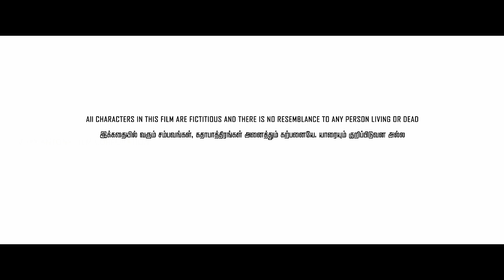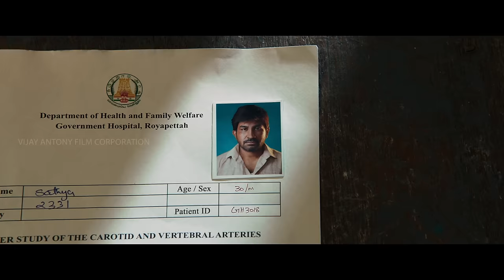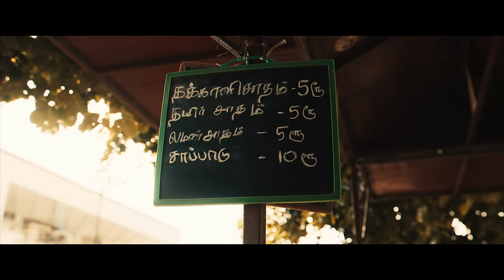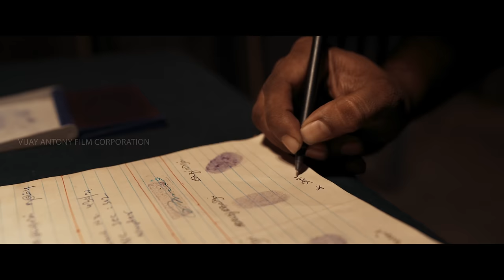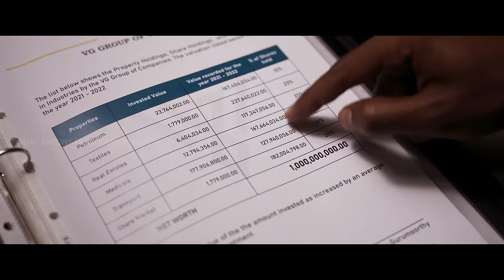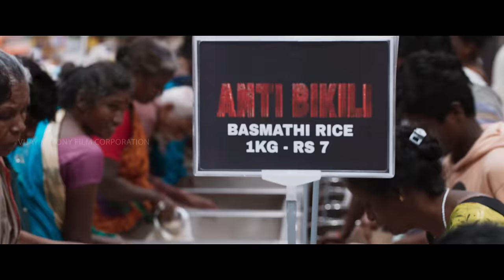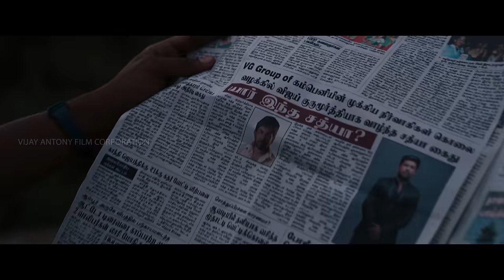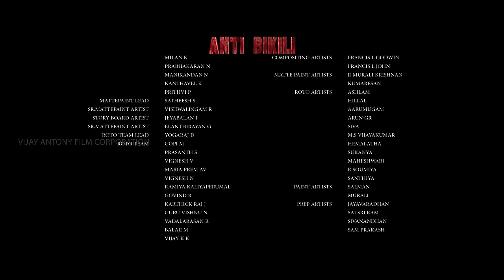Bichakaran 2 - Malayalam | Full Movie | Vijay Antony | Fatima Vijay Antony | Kavya Thapar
A business tycoon being preyed on for his wealth, and a beggar on a constant hunt for his long-lost sister. How does money determine the fate of these two lives..

Movie Credits:

Actors: Vijay Antony, Hareesh Peradi, John Vijay, Radha Ravi ,Y G Mahendran, Ravi, Mansoor Ali Khan , Dev Gill, Yogi Babu
Actress: Kavya Thapar
Banner/ Production House: Vijay Antony Film Corporation
Director: Vijay Antony
Producer: Fatima Vijay Antony
Cinematographer: Sathish G & Om Narayanan
Editor: Leo John Paul
Art: Arusamy
Stylist: G Anusha Meenakshi
Still Photographer : Mahesh Jeyachandran
Digital Consultant- G Balaji